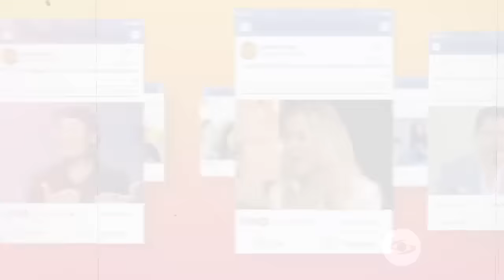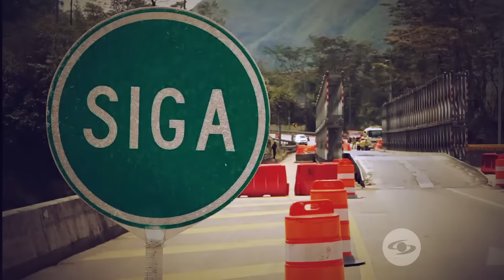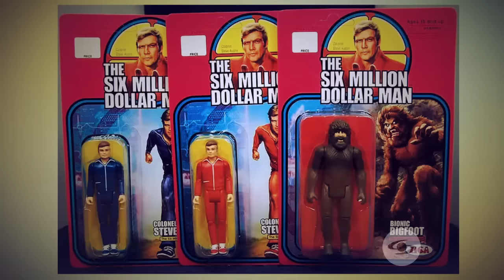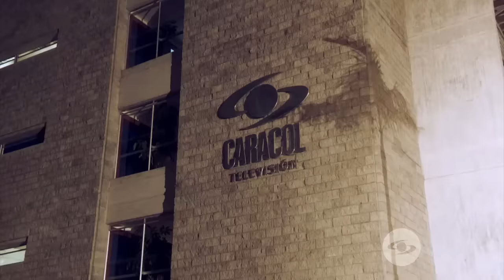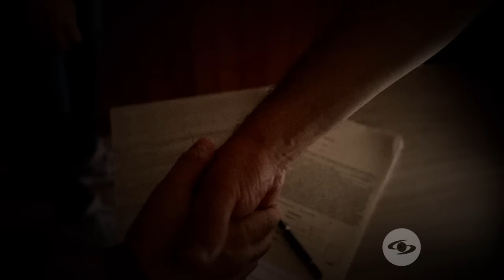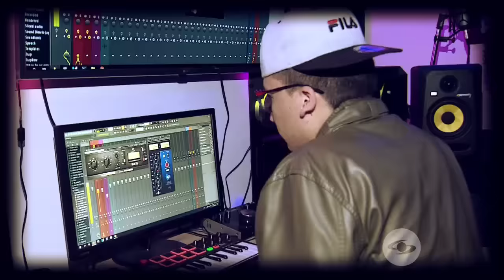Se Dice De Mí | La historia detrás del negocio que casi quiebra a Orlando Lamboglia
El 9 de octubre de 1970 nació Orlando Javier Rodríguez Lamboglia, conocido en el medio artístico como Orlando Lamboglia. Recordado por papeles en El cartel de los sapos y Tarde lo conocí, el actor cuenta su verdadera historia en Se Dice De Mí, revelando cómo consiguió sus grandes papeles y los grandes retos que ha tenido que enfrentar durante su carrera.